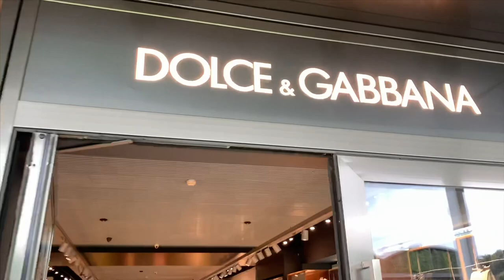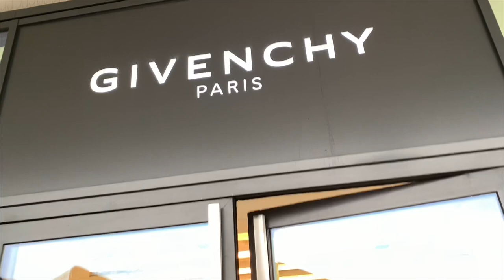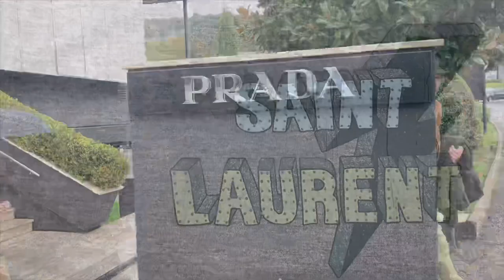$100 CHALLENGE! LUXURY OUTLET SHOPPING IN ITALY!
Hi Everyone!

I always hear people talk about how Europe is the perfect haven for DISCOUNTED LUXURY SHOPPING so I had to go for myself to see what the hype is about. In my video, I visit a huge designer outlet in ITALY and I want to take you guys with me to do the $100 DESIGNER SHOPPING CHALLENGE! Do you think its possible for designer to be this cheap?!?!?  I’M AMAZED AT HOW MANY THINGS I FOUND!

Please note: The prices are all in EUROS. When converting price to USD, (United States Dollar) please check online as the rates change regularly.

Another thing to keep in mind that some of these items have an even bigger discount when you include the deduction of the VAT TAX :)

I visit:
-MALAYSIA
-VIETNAM
-CAMBODIA
-THAILAND
-SINGAPORE
-PHILIPPINES

I have so much new content coming soon and I can’t wait to share it with you all xoxo

Want to see more unboxing videos, what websites have the lowest prices and more about how I shop smart to find the best deals? Let me know your thoughts on what you’d like me to do next! I am always here to help and would love reply to any questions you might have.

Shop My Equipment-
What I use to record
Ring Light Kit
Travel Ring Light
Portable Ring Light with Stand